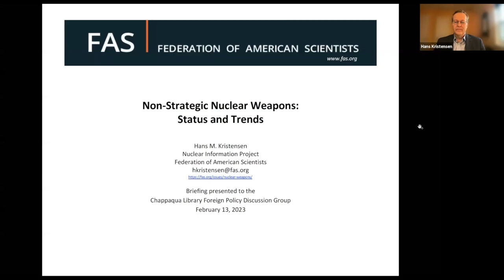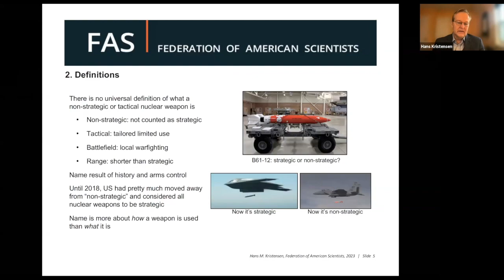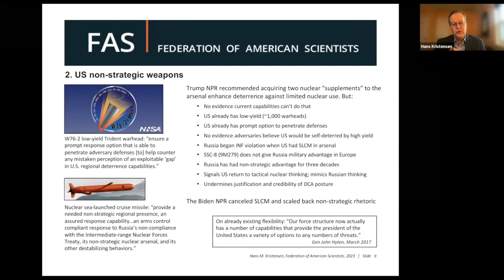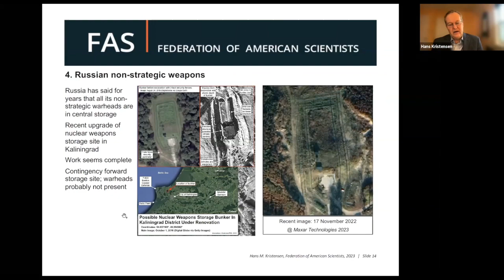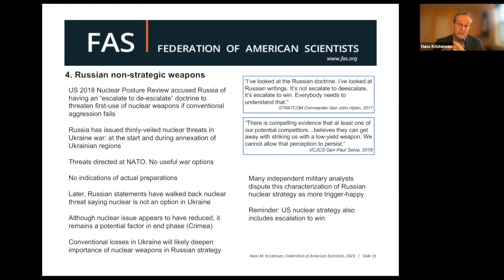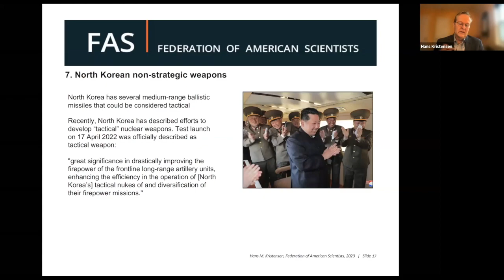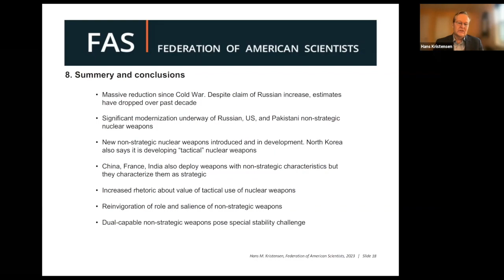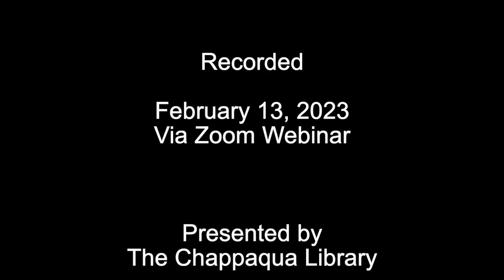Tactical Nuclear Weapons with Hans Kristensen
Presented by Foreign Policy Discussion Group at the Chappaqua Library February 13, 2023